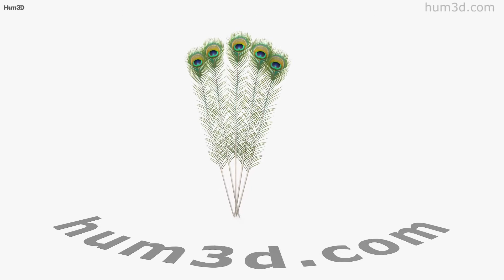Peacock Feather 3D model by 3DModels.org